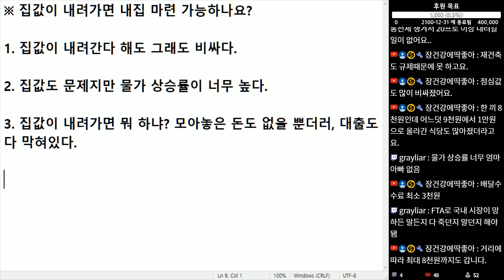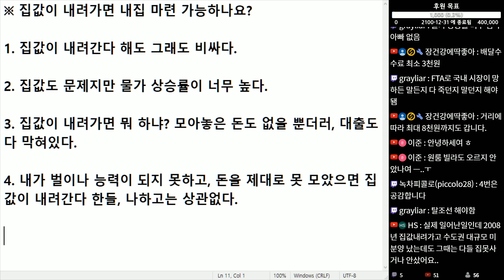(※시청자질문) 집값이 내려가면 내 집 마련 가능할까요?